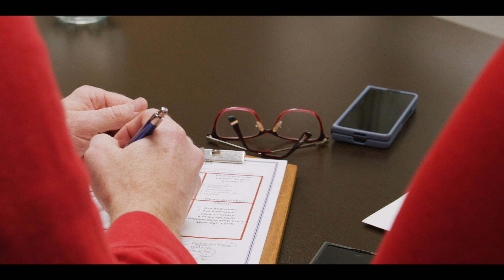What is the HandleyAdvantage ? Who are Lisa and Chris Handley?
We have worked very hard in branding our business over the past several years to represent our outlook on life and the way feel people should be treated in the world of real estate transactions. We truly believe in helping people from a servant's heart, and that is at the core of The Handley Advantage. If you or somebody you know are looking for someone to help in the process of buying or selling a home, we would love to welcome you into our family and show you what we're all about.

Do you have questions like:
How do how to get pre-approved for a home loan?
How do you get your home ready to sell?
Who is a top agent in Eagan?
Who is a top agent in Rosemount?
Who is top agent in Dakota County?